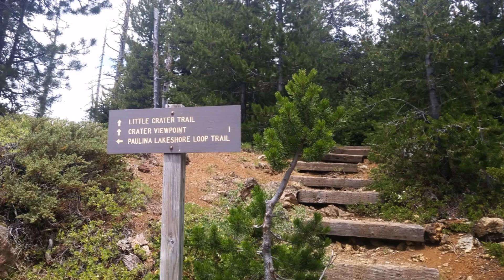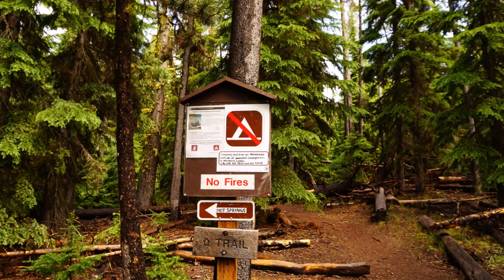Hiking to the Paulina Lake Hot Springs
Two miles walk along the east shore of the Paulina Lake to the Paulina Lake Hot Springs.

Soundtrack: Spring in My Step by Silent Partner